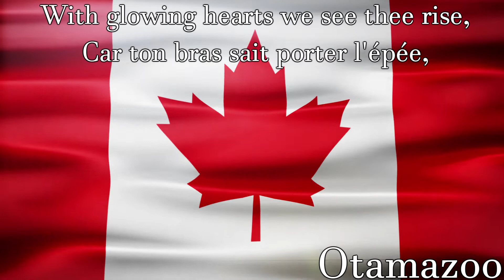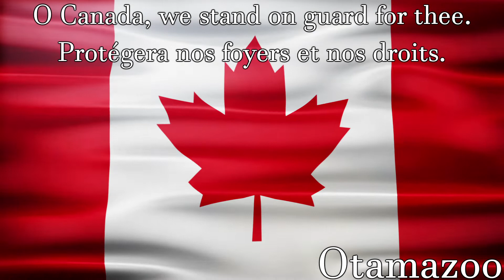Canadian National Anthem - Otamatone & Kazoo Cover - O Canada - l'hymne national du Canada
The national anthem of Canada called O Canada but it's played and covered on a Otamatone & Kazoo. My french is not as good as my english but it's also called l'hymne national du Canada en français. Happy Canada day/Fête du Canada to our canadian friends! Hope you had a good one! (^~^